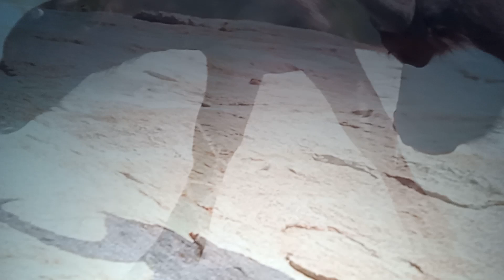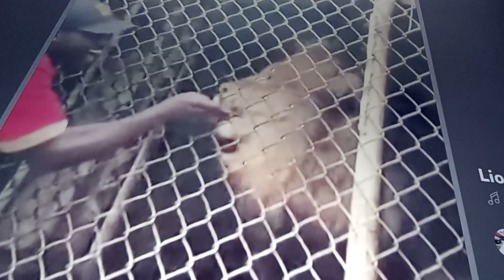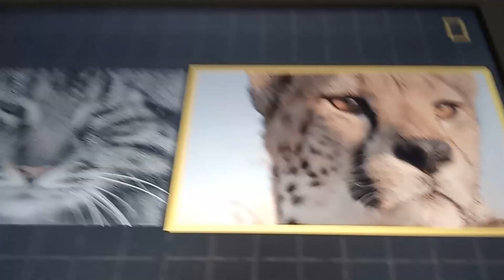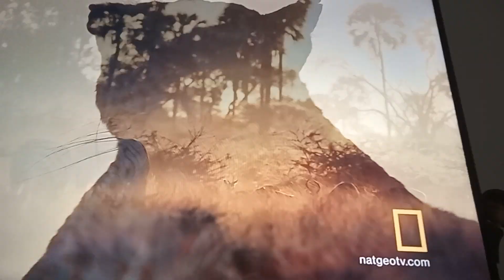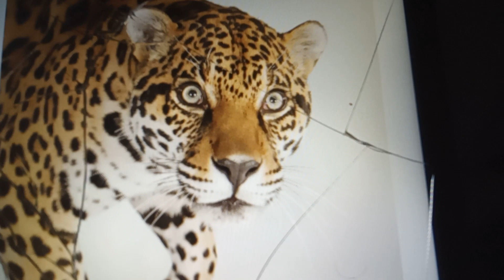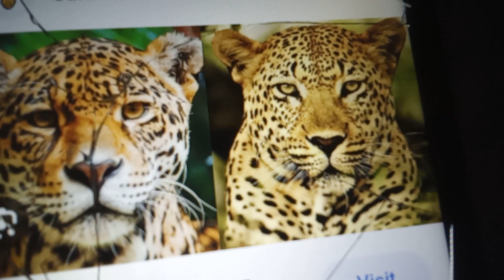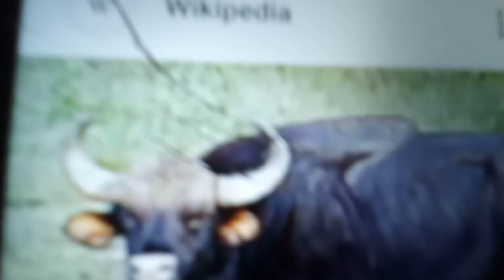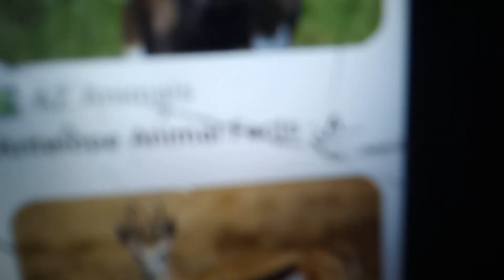Unexplainable, ways animals(" act")